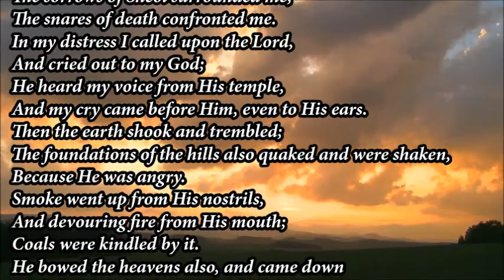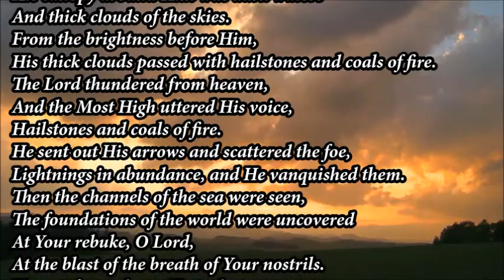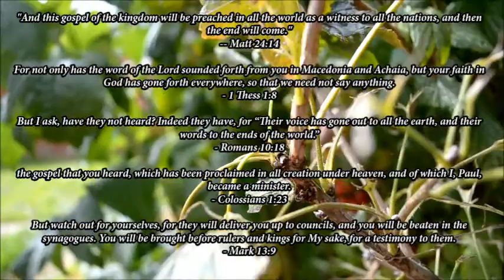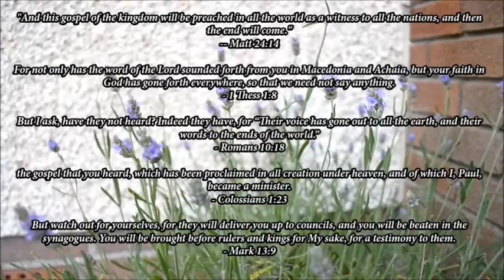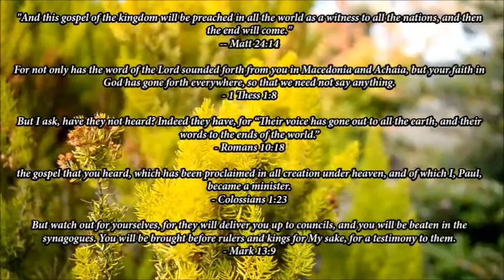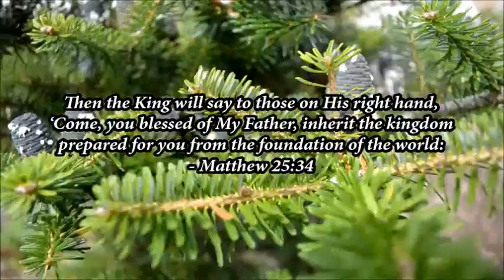Hyperbole & Metaphor in Judaism & Christianity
"Theology should not define words. Context, not presuppositional dogma should be our guide, not the traditions of creeds or churches."

- D.K. Preston.